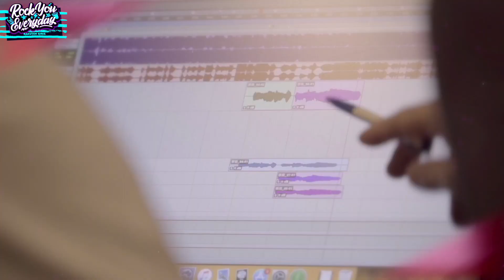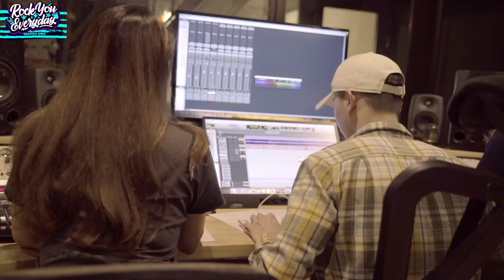❤️樂天女孩新單曲 直擊錄音室🎤 直擊女孩們的各種失控😎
2020樂天女孩全新單曲🎵
各位粉絲準備好一起Rock You Everyday吧❤️
攝影團隊直擊女孩們在錄音室的各種失控😂

《Rock You Everyday》製作幕後大公開
原來這個人的開嗓方式最特別？！
這位女孩竟然是全團的饒舌擔當？
誰又有超高水準的唱功讓老師嘖嘖稱奇！
聽說錄音室有股神秘力量...
女孩們慘遭荼毒無一倖免...
節目中帶大家一探究竟！